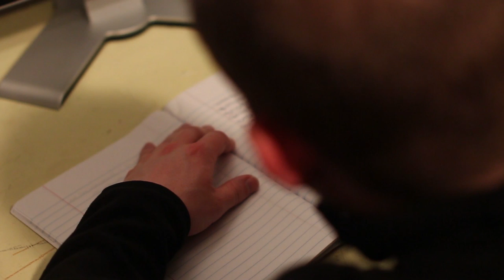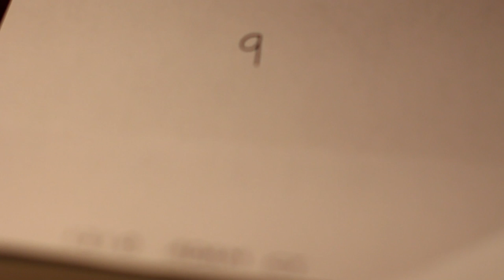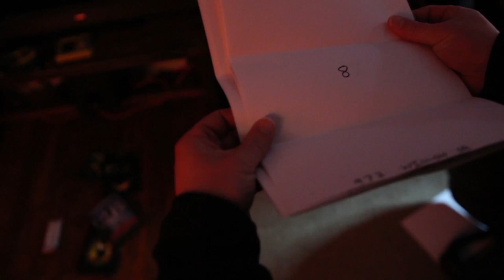N9NE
It starts with a letter, but is that where it REALLY started?...

Starring Apart's Cory Holland
Directed by Alex Hochstetler, Jayce Boynton, and Justin Hancock
Director of Photography - Alex Hochstetler
Editor - Alex Hochstetler, Jayce Boynton
Audio Design - Jayce Boynton, Justin Hancock
Set Design - Justin Hancock

Presented by Orphic Productions